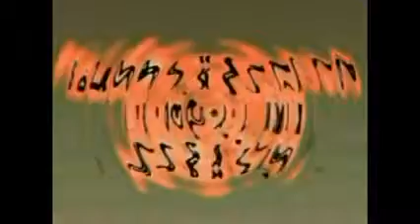A MEZTELEN ÜGYNÖK Szórakoztató Irodalmi Magazin rádióműsora a Civil Rádióban - 65.szám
A szórakoztató irodalmi műsor 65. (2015.január9-i) műsorának ismétlése!